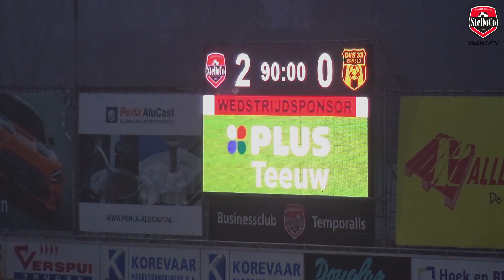Samenvatting SteDoCo - DVS '33 Ermelo (10/12/22)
Samenvatting van de wedstrijd SteDoCo - DVS '33 Ermelo, gespeeld op 10 december 2022